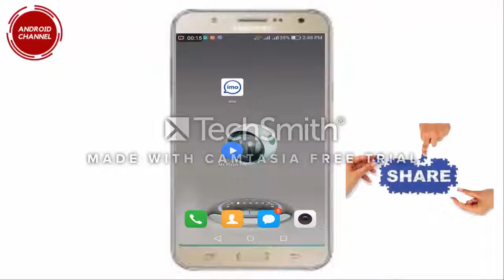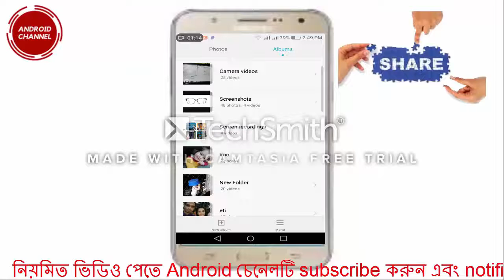ইমুতে অটো ডাউনলোড কি ভাবে বন্ধ করবেন্‌।How to stop auto download? New tips.Android Channel.